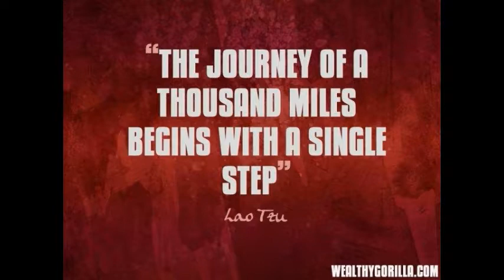Daily Discipline (Taking the First Step)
Daily Discipline is meant to serve as motivation, inspiration, and encouragement for the masses.

~Lao Tzu

*Moral of the Story: Every venture begins with the first step!

Aired: July 23, 2019
Inspired by the Lecture: "Taking the First Step"
Presented by: C.J.W.C.
***To book for a speaking engagement, please (Serious Inquiries Only)